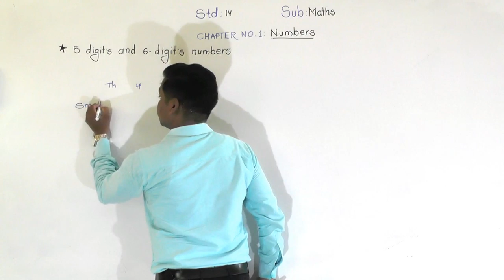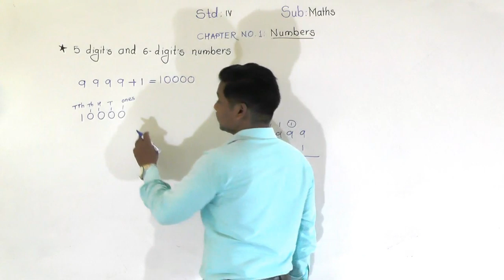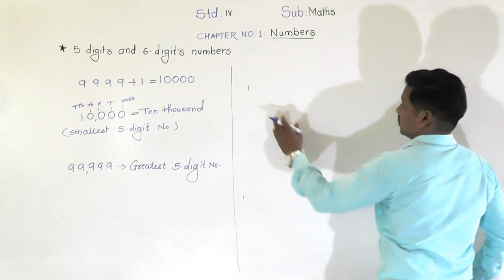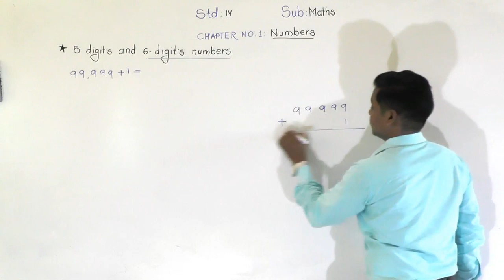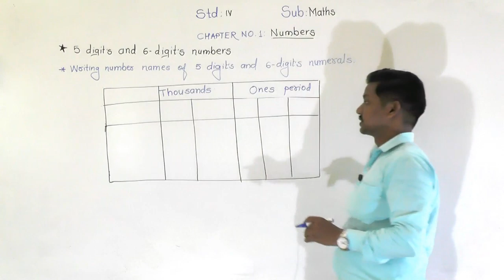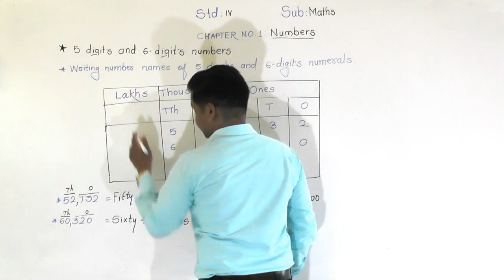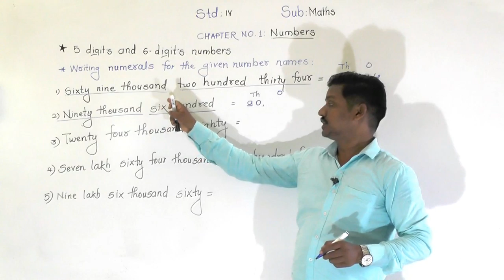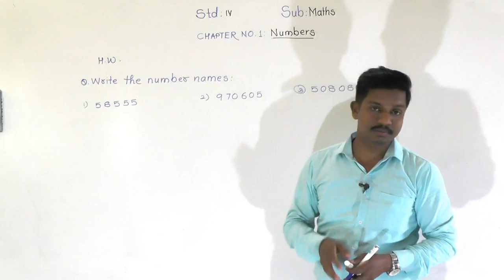Class 4th Maths 5 and 6 digit's numbers